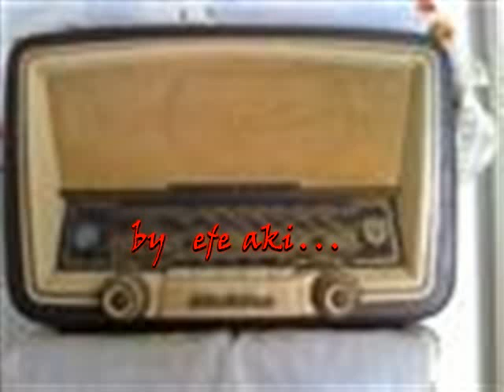ΖΩΗ ΠΑΠΑΔΟΠΟΥΛΟΥ ΓΙΑΤΙ. by nefelaki . . .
ΖΩΗ ΠΑΠΑΔΟΠΟΥΛΟΥ ΓΙΑΤΙ.   by nefelaki . . .Tα πνευματικά δικαιώματα των videos ανήκουν στις εκάστοτε δισκογραφικές εταιρείες των καλλιτεχνών και στους δημιουργούς τους..